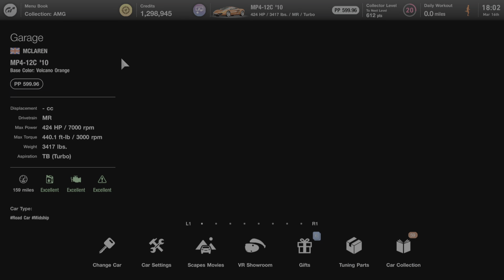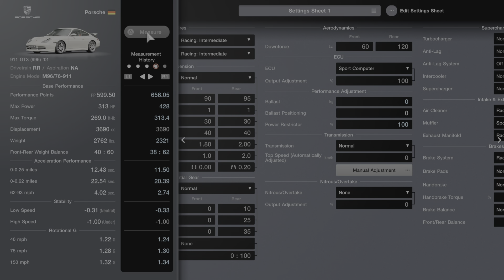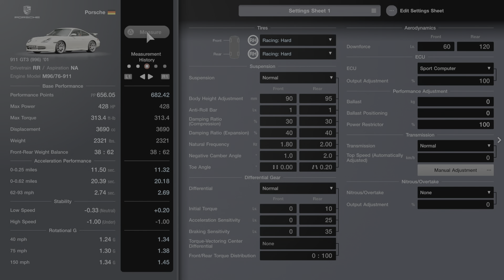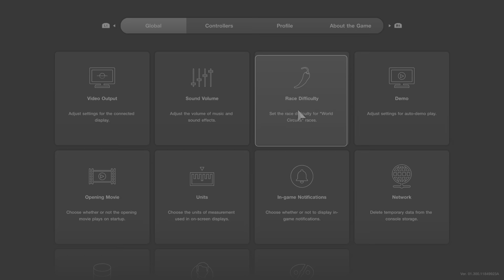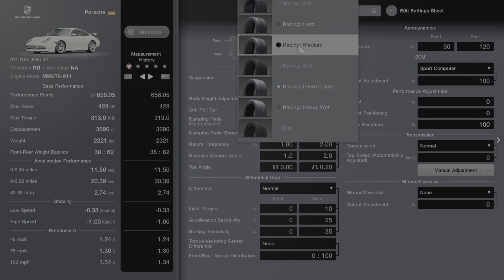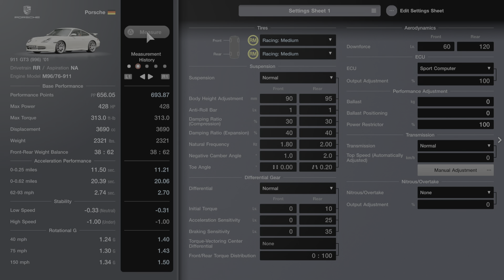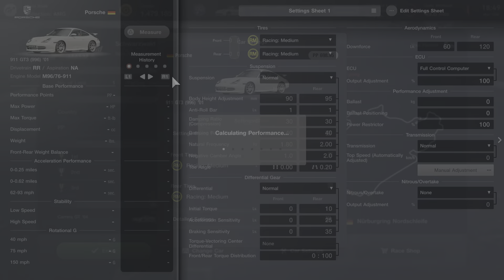Gran Turismo® 7 PSVR 2 Part 55 AMG collection menu card races (continues in pt. 56)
HDR video is still being processed by Youtube.
This Part 55 PS5-recorded 1080p HDR vp9 .webm video can be downloaded here (6.8GB):
Part 56 (last 1-lap Nordschleife race from end of part 55 done over, followed by 3 Nissan GT-R menu card races) can be downloaded here (7.1GB):